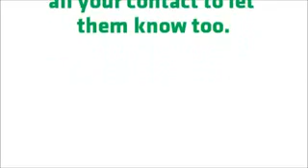Whats app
Whats app is free